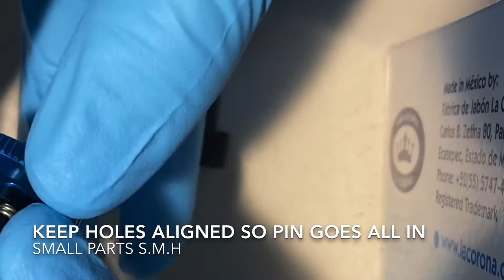Losi 8igth buggy & truggy clutch 4 shoe setup & install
I usually put 2 gold and 2 green springs just didn’t have them at the time.  2 gold and 2 green is the perfect combo & most common.

❗️Don’t over tighten clutch pin screws because they will strip❗️

Part numbers used:
•Flywheel & Collet, Aluminum 8B : LOSA9105
•Max Life 8IGHT Alumin Clutch Shoe Set: DYNP5188
•Clutch Springs, Gold 8B, 8T, 8X: LOSA9114